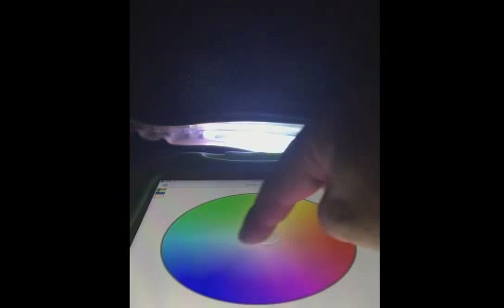iGlitzs鞋子燈色控制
此影片公開以具體表現其新穎性、進步性是為證實其iGlitzs創意構想可實品化，而不是憑空想像。
讓產業端以最簡單的方式達到產品的新穎性、實用性、產業利用性，同時也讓使用者受益於產品的多用途性。

iGlitzs已獲2項專利認證
M532704
M533890
為申請國外專利已各別申請專利優先權。
多用途智能發光裝置搭配具有導光凹槽結構的鞋底
如有馬賽克(還是樣品請見諒)
多用途智能發光裝置與APP示意影片